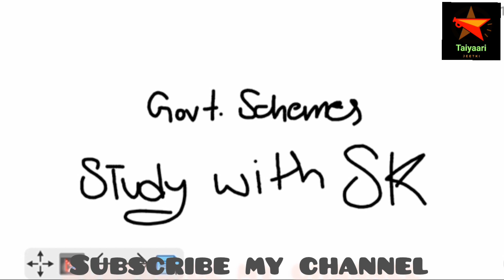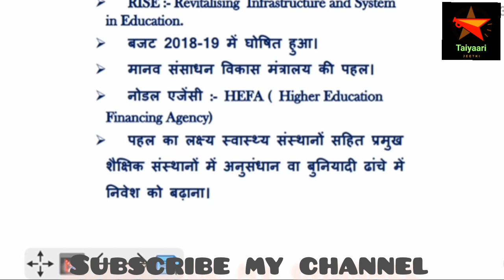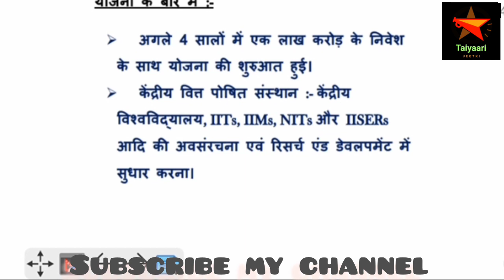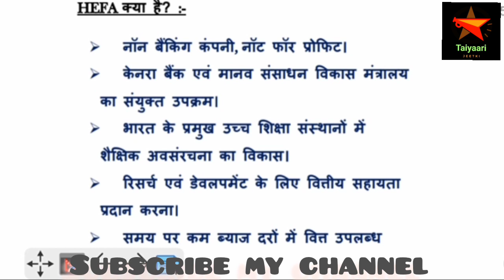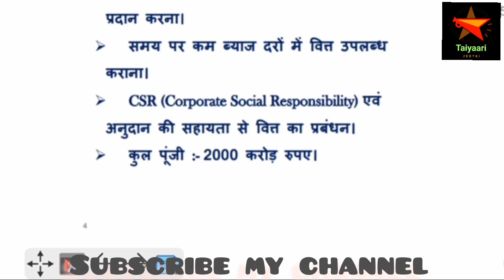UPSC/UPPCS || RISE SCHEME || Government Schemes || Part 9 || 2021 | Sourabh Kumar#viral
Hello Everyone 🙏

This video for UPSC/UPPCS Government Scheme Preparation.

If you want to pdf of this video content, so please come to my telegram link 👇👇👇👇👇

Tweeter 👉 @SKPrajapati98

Channel Owner 👇👇👇👇👇

Sourabh Kumar